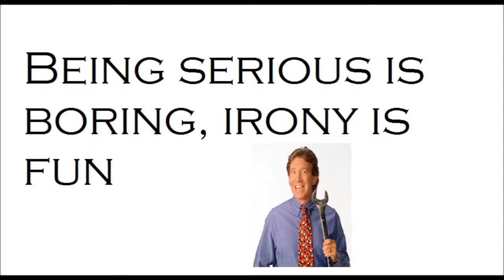The importance of life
We take a deep and vivid trip into existence, in all seriousness. Featuring music from Neon Indian.